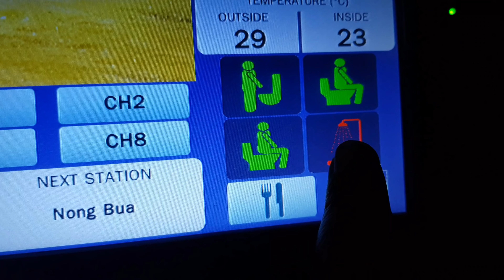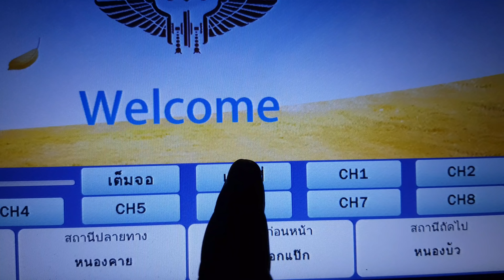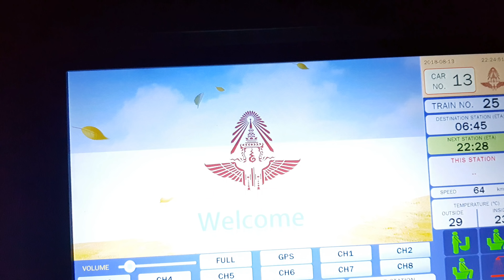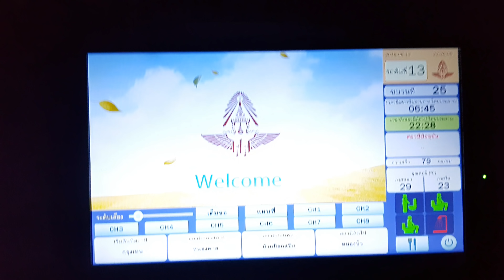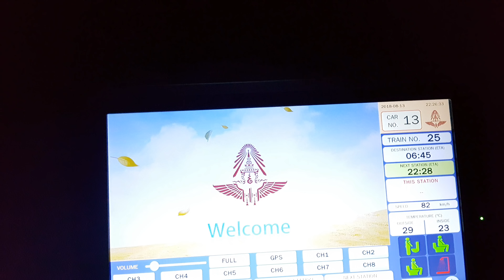รถไฟตู้นอนใหม่ รีวิวรถไฟตู้ชั้นหนึ่ง ep.3/5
นั่งรถไฟตู้นอนใหม่ครับ เป็นตู้นอนชั้น 1 ซื้อเตียงล่างจากกรุงเทพไปหนองคาย ประมาณ 1,500 กว่าบาท